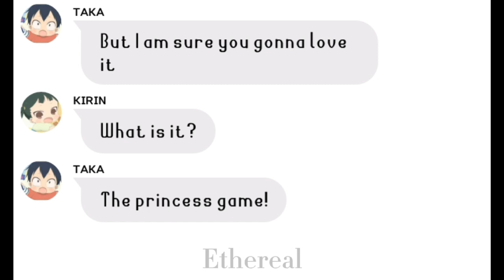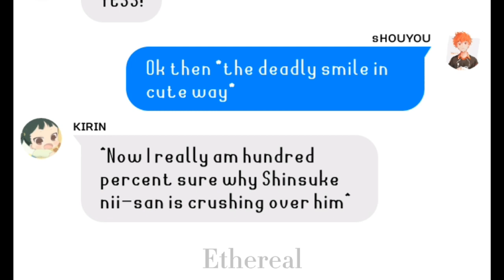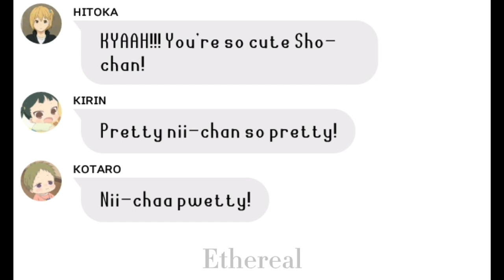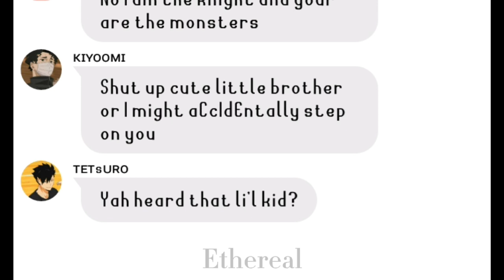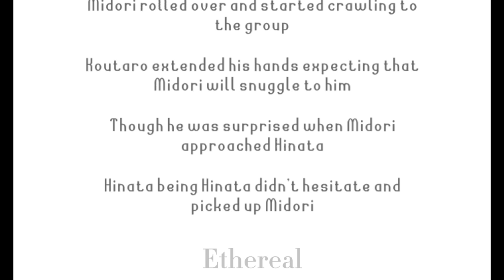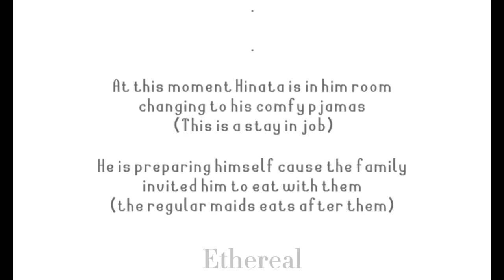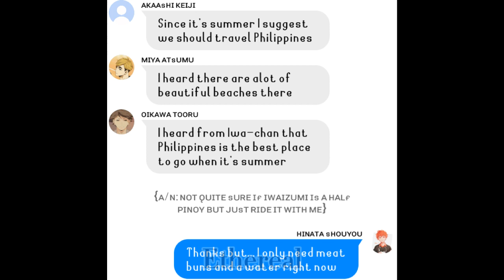Hinata Harem || Baby Sitting the Babies' Brother [Part 3]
Hi guys!  It's me Ethereal!  And I am back for another Hinata Harem story "Baby Sitting the Babies' Brother"

Hinata Shoyou a college student who has a intention on being a babysitter, but what will happened if the brothers of the babies that he is taking care of is having a huge crush on him...